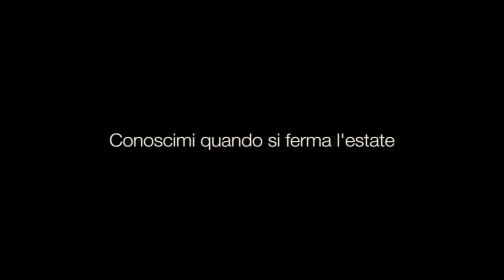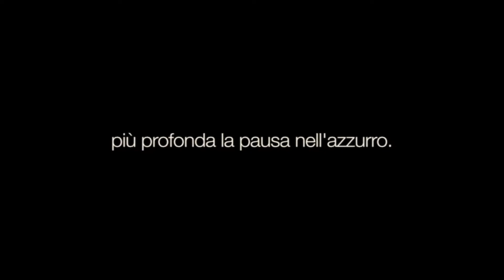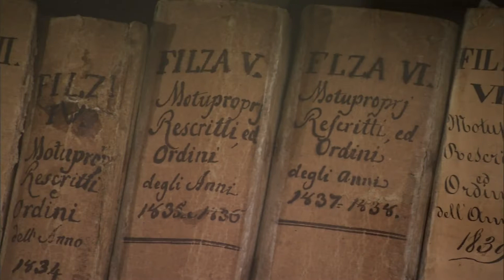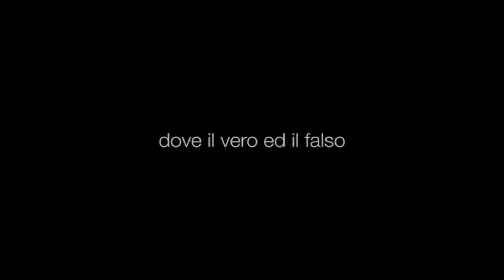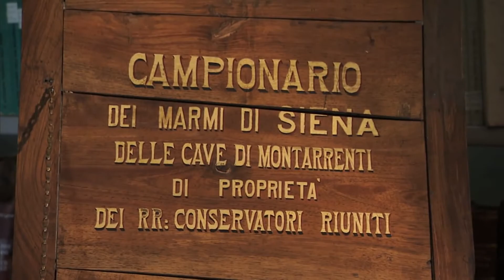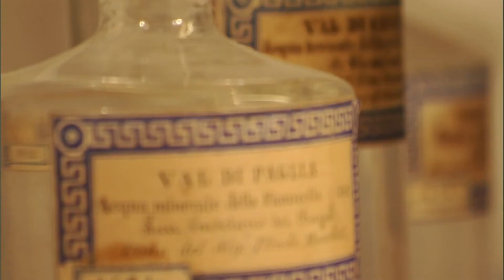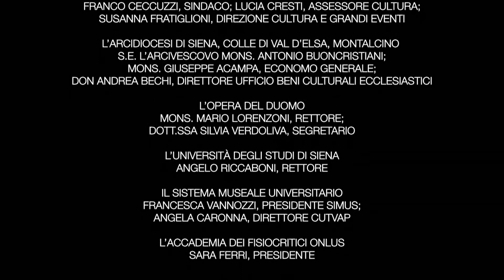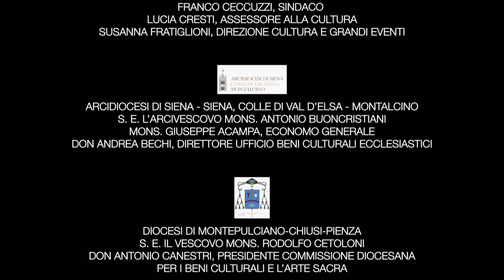Fondazione Musei Senesi - Siena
Prodotto da Fondazione Musei Senesi, Realizzato da Moviement HD, musica "Di ragia e di tempesta" di Francesco Oliveto, Martina Bellesi - violoncello